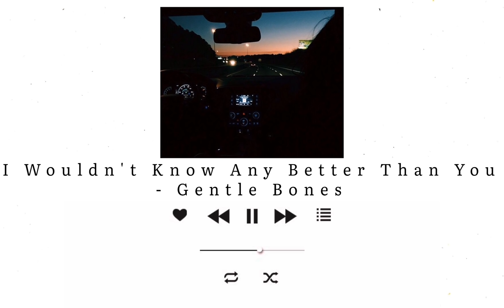English Chill Songs Playlist (Lauv, Keshi, Rex orange county, Joji, Niki and etc)